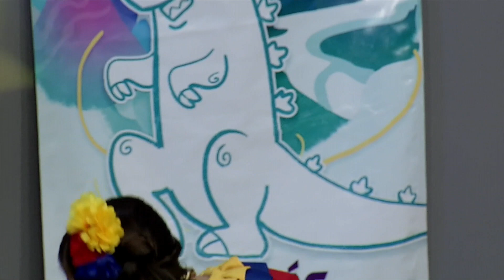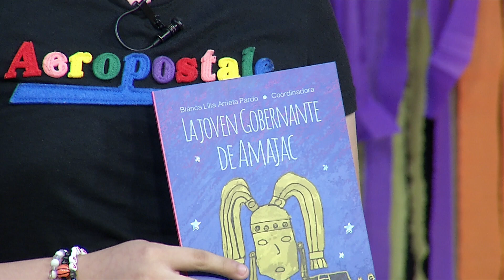El Club de la Galaxia - 11 de noviembre 2024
Cuento El Collar Perdido